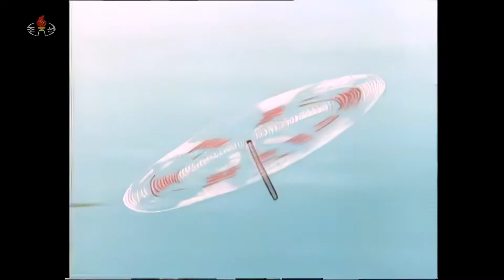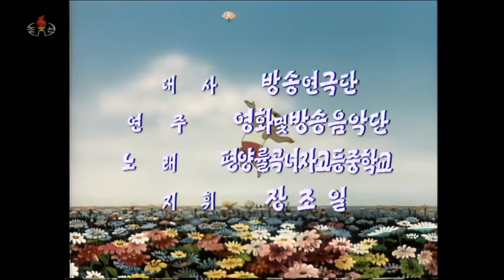[HD 고화질] 령리한 너구리 3화